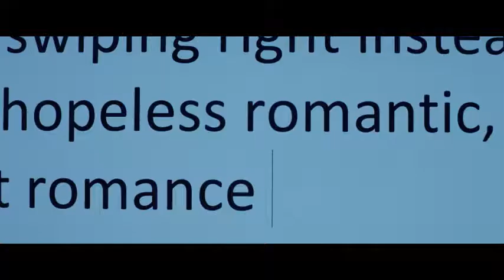The New Romantic Movie Trailer